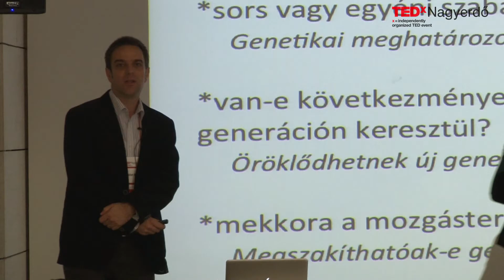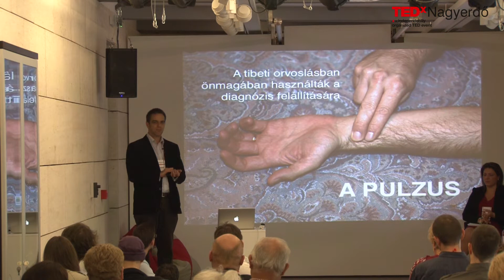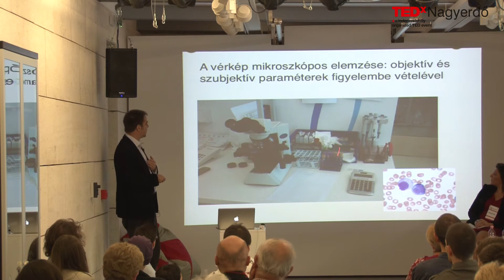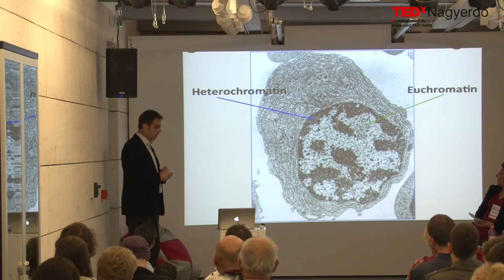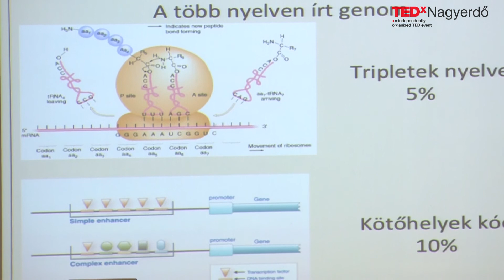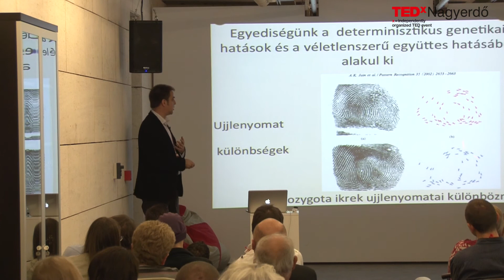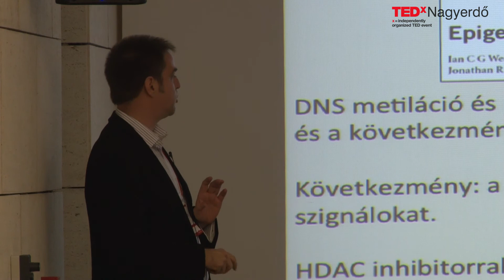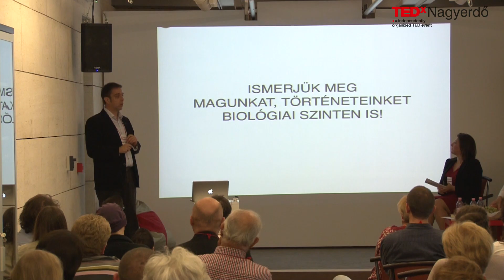Az önismeret biológiai szintjei: Bálint Bálint at TEDxNagyerdő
Bálint Bálint László vagyok. Körzeti orvosként kezdtem pályámat. Máig magam előtt látom első betegeim arcát, tekintetét, hallom történeteiket. A megismerés határai vonzottak a laborba. Kutatóorvosként megismerhettem a genom, az epigenom történeteit. Hol tudjuk megragadni azon legparányibb elemeket, amelyekben heisenbergi értelemben az egyéni szabadság és/vagy a sorsszerű determinizmus még azonosítható? Ebben a keresésben próbálom saját történeteimet is meghallani, megfogalmazni, megérteni. Csend kell hozzá.